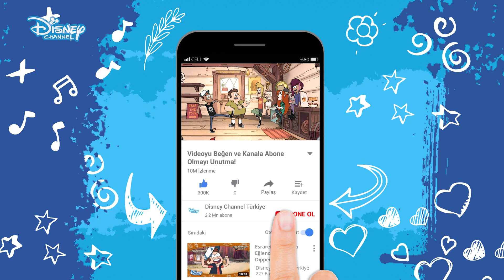En İyi Patron😋☺ | Esrarengiz Kasaba | Disney Channel Türkiye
Dipper ve Mabel, ebeveynleri tarafından hava almaları için muhteşem amcaları Stan’in yayına Yer Çekimi Şelalesi’ne gönderilir. Stan, enteresan bir kişilktir ve uydurma canavarlar, hikayeler üretip onların oyuncaklarını satan bir dükkanı vardır. Mabel ve Dipper da orada kankaları Soos ve Dipper’ın platonik aşkı Wendy ile birlikte orada çalışmak zorundadır. Ama bu kasaba gerçekten de esrarengizdir…